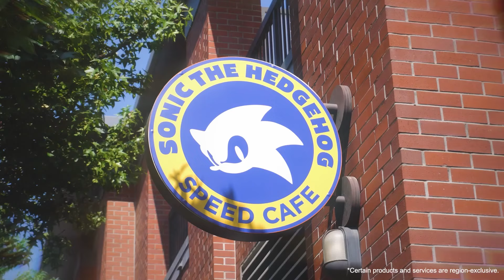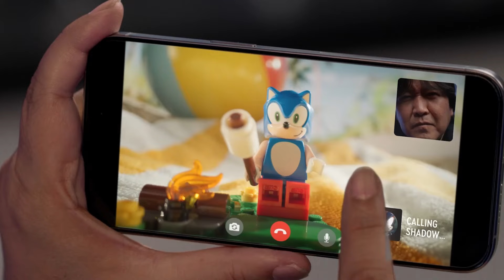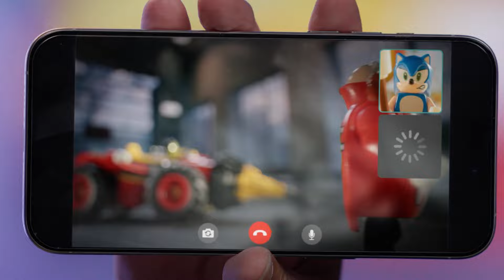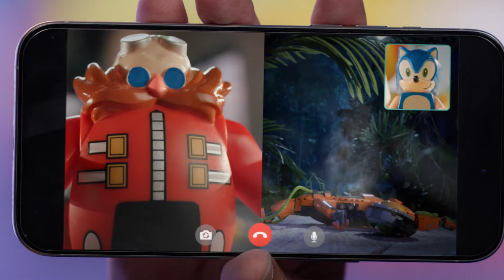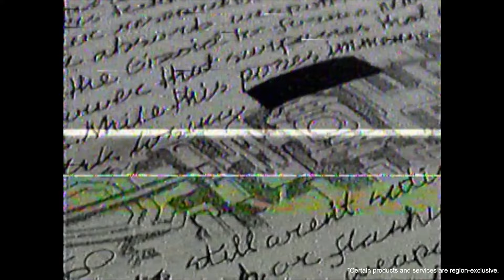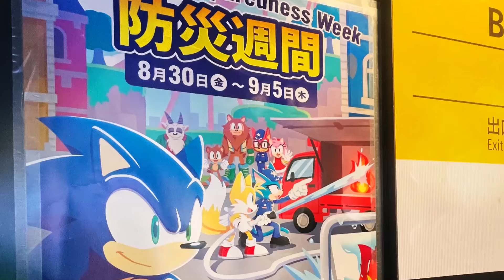Sonic Central -2024/9/25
Tune in for a sneak peek of some of our upcoming project,partnerships and events happeing in 2024.

"Some services and products are limited to certain regions."

▼Official SNS
  / sonicofficial.asia